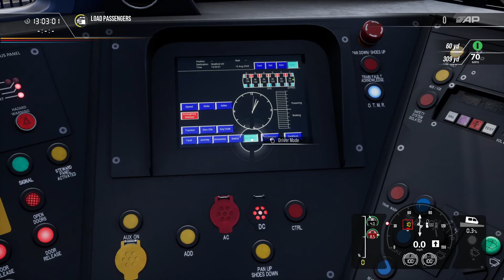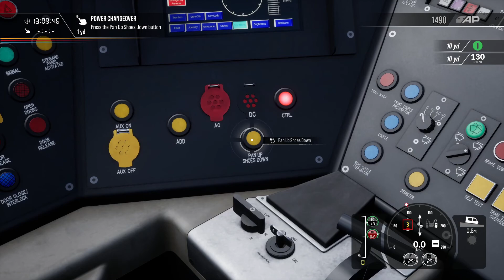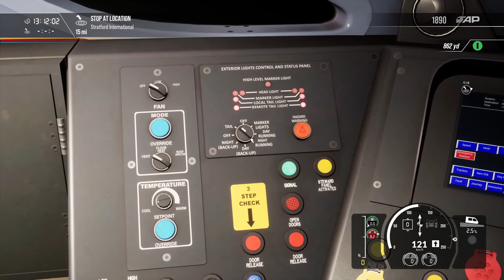Train Sim World 2 - CLASS 395 INTRODUCTION TUTORIAL - 1080p60fps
Have you ever wonder how it is to be a train driver of the UK class 395 Javelin high speed railway train...?
Please check this Introduction scenario video of this high speed train on Southeastern route in Train Sim World 2.